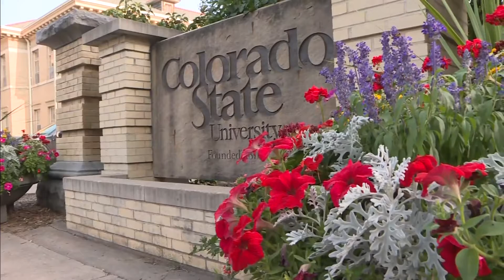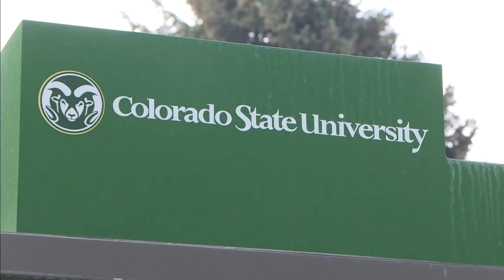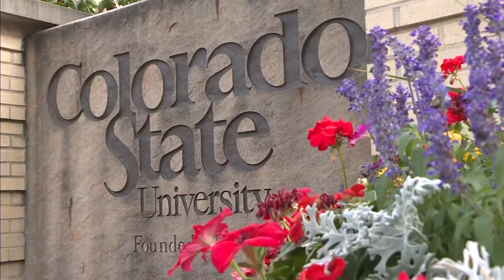Djibril 'Jibby' Diol Remembered As Ambitious, Honored With CSU Engineering Scholarship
The legacy of an immigrant from Senegal will live on for decades, or longer, thanks to a new scholarship from Kiewit Corporation, Colorado State University and dozens of donors.